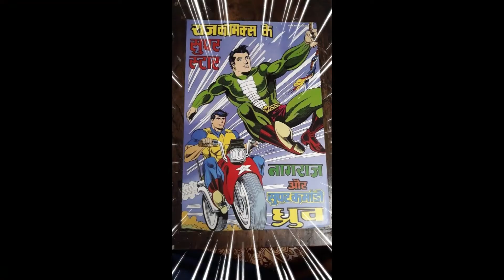Thank you For 600 Subscribers.this video is just to thank you all II FAVOURITE II subscribers #600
With your love and support we are growing slowly slowly. We promise you all we will keep you updated with comics knowledge and more nostalgic entertainment. Lets bring our childhood again.
Lets be kids again.